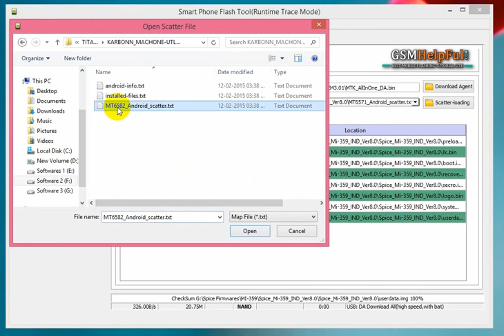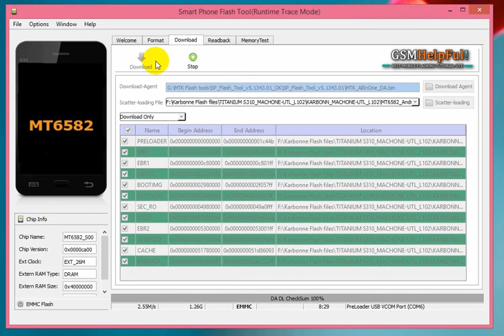Karbonn Titanium S310 Flash done by GsmHelpFul